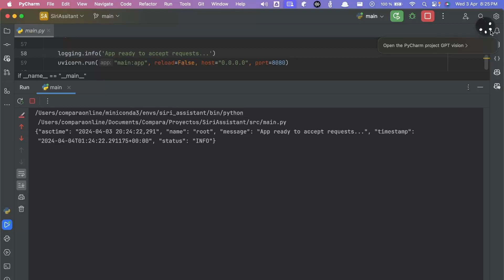Example 2: Exploring Siri & OpenAI Integration: An Experimental First Step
I outline how to create smooth Siri-user interactions using Siri shortcuts. I discuss challenges, bugs, and solutions from my experience in integrating these technologies to control a Mac. It's perfect for anyone interested in exploring voice control and AI with OpenAI and Siri on a Mac.